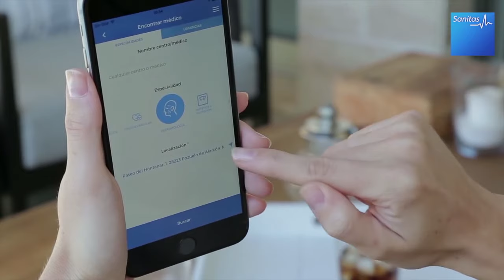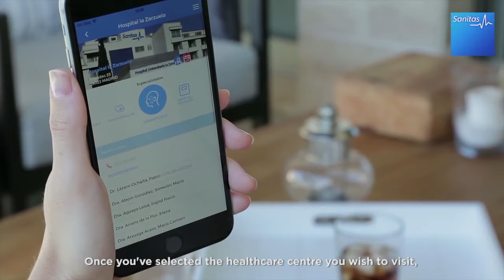Encontrar médico Tutorial para encontrar médico y pedir cita Inglés